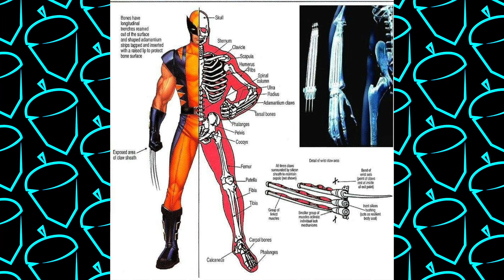Marvel Studios en Comic-Con 2024: TODOS LOS ANUNCIOS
Aquí les resumo todo los anuncios de Marvel Studios en Hall H en el Comic-Con del 2024 de San Diego. Las películas discutidas son Capitán América Brave New World, Cuatro Fantásticos Primeros Pasos, Thunderbolts, Avengers Doomsday y Avengers Secret Wars. Y muy importante: el regreso de los hermanos Russo y Robert Downey Jr. pero ahora como Doctor Doom.